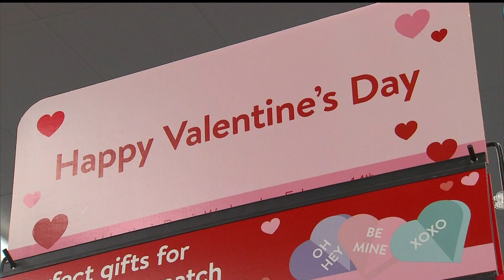What's Trending on The Three: Survey: McDonald's teams up with rappers for V-Day couple's shoot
Find out "What's Trending" on KBTX's The Three on weekdays at 3pm (CST)
- Valentine's Day saving tips, ways to celebrate without breaking the bank
- McDonald's teams up with rappers Cardi B, Offset for Valentine's Day couple's shoot